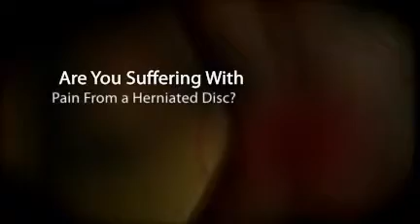Pittsburgh Herniated Disc Relief - Dr. Drew Fanelli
Pittsburgh Herniated Disc Relief

- Dr. Drew Fanelli

Allegheny Medical
2000 Cliff Mine Rd
Park West Two, Ste 110